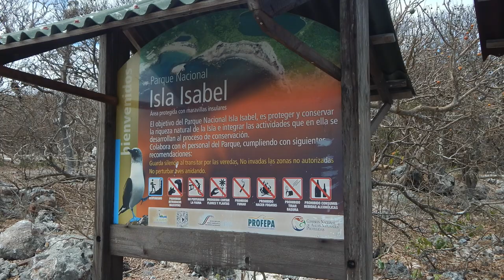Sailing Mazatlan to Puerto Vallarta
In Episode 6 - Sailing Mexico - Mazatlan to Puerto Vallarta, we depart Mazatlan harbor and make our way down the Mexican mainland coast.

We explore the wonderfully beautiful island of Isla Isabel. The correct name for this place is, Isla Maria Isabel and it is a National Park of Nayarit.  Jacques Cousteau came here a little over 4 decades ago and filmed the frigate birds and blue-footed boobies that were rarely filmed before this.

We beached our dinghy easily and pulled it high up onshore and tied off the painter to a rock.  We expected a ranger or someone to come up and introduce themselves, but no one came.  We went over to the frigate research station (which was now almost in ruins) and looked around for some official.  No one.  Wow, this was not what we expected.  We have heard that on the islands of the Galapagos, you are watched every second and are not allowed to have any freedom to do what you want.  Well, we decided to take a self-guided tour and began to walk up to the cliffs.  As we walked up the trail, it was amazing because the frigates and their baby chicks were within inches of us.  If we wanted to, we could reach out and touch them and of course we didn’t, but having the freedom to be in such close proximity was amazing.  As we walked up the path the birds transitioned from frigate birds to blue-footed and brown boobies.

The next morning I got up and put on my snorkeling gear right after the sun came up.  Once I was in the water and safely away from the boat, I had Melissa start the engine and move forward up on the anchor chain.  I dove down about twenty feet and tried to pull the anchor chain up and around the giant boulder the chain had wrapped around.  I was super-cautious because I read a story about a guy that went down to remove an anchor that was stuck in the mud, and when he planted his feet on the bottom and began to pull on the anchor, he inadvertently pulled his feet down into the mud where he got stuck and ended up drowning.  I didn’t want to make any kinds of mistakes like that.

Working with Melissa, I dove down a few more times and eventually was able to pull the anchor chain up and over the boulder, and then we were free.  I got back on board and we brought the anchor up the rest of the way and we were off to our next adventure.

We stop off at Matachen Bay but it's a little too rowdy due to the Easter season crowds, so we venture off to Chacala Bay.

We eventually make it to Puerto Vallarta. The marina of Paradise Village is actually in Nuevo Vallarta, which is just a little North of Puerto Vallarta.  As we entered the Marina, we called the Port Captain and he told us which slip was ours.  It was an easy approach and we found it with the help of the dockworkers waving us in and helping us with our lines.

We work on the boat for just under a month and provision, fill the tanks, and are ready to clear out.

We had to clear out of Mexico by visiting the Port Captains office and filling out paperwork.  The staff was really helpful and made the departure easy.  They said that we could leave after a team of people came to our boat and cleared us out.

We spent the last of our pesos getting extra things like zincs and some additional spare parts and then we were ready to top off our diesel tanks and jerry jugs in Puerto Vallarta.

The Mexican departure team of Customs, Agriculture, and others boarded our vessel and looked around to ensure we had done everything to depart correctly.  After some additional paperwork, we were off.

As we approached the municipal harbor, it looked like a warzone.  There were sunken wrecks in the channel and the water was shimmering with spilled gasoline.  This made us want to be out at sea even more.  The lady working the fuel dock had everything running like clockwork.  We topped off everything and we eventually made it out on the ocean and enroute on to Nuku Hiva, Marquesas - French Polynesia.

For the whole blog post, which is more in-depth, please check out